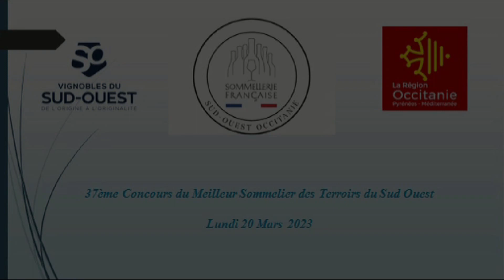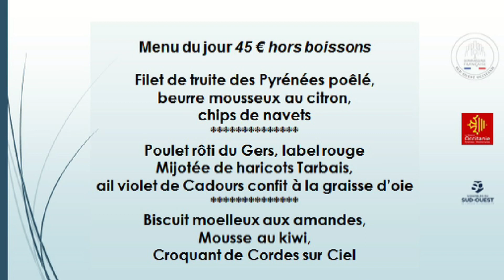Sommellerie - concours du Sud-Ouest cadets - la finale de Eliza Roure du lycée hôtelier de Toulouse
Sommellerie - concours du Sud-Ouest cadets - la finale de Eliza Roure du lycée hôtelier de Toulouse. Elle a pris la deuxième place de l'épreuve disputée à Toulouse le 20 mars 2023.